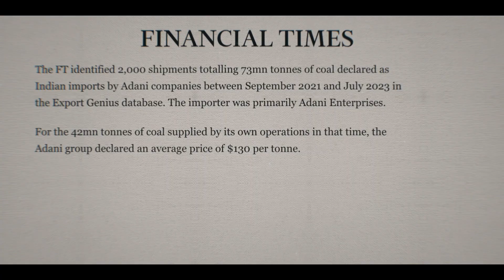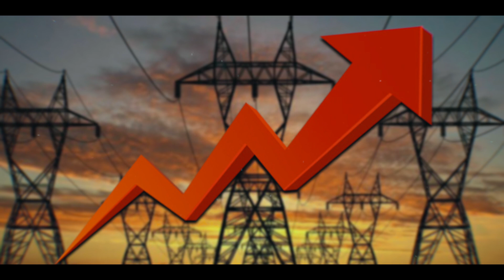मोडानी की एक और 'लूटकथा' | देखिए कैसे PM Modi और Adani ने मिलकर देश को फिर लगाया अरबों का चूना...